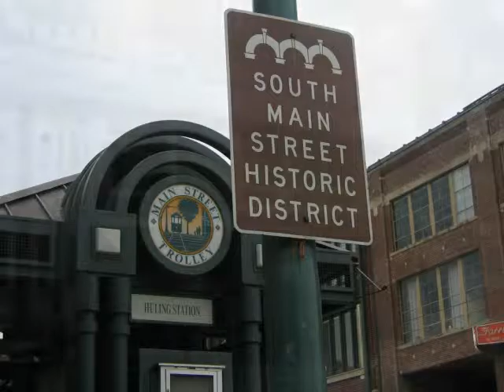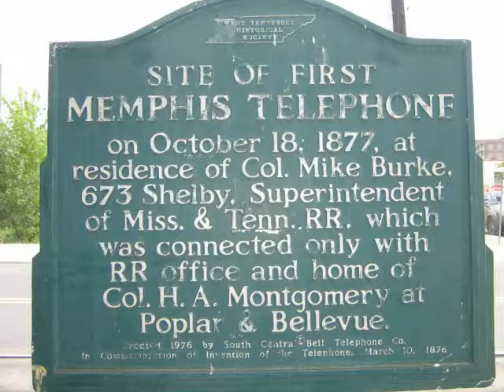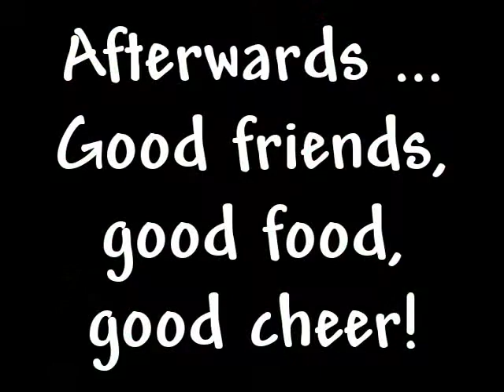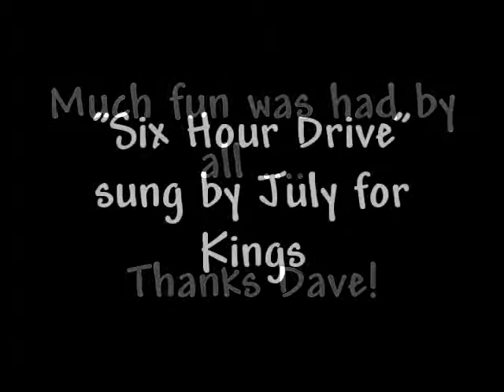2008 Adobe Photo Walk (Memphis)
Hosted and led by Dave Hymel.

All photos (except Elvis) are by me.